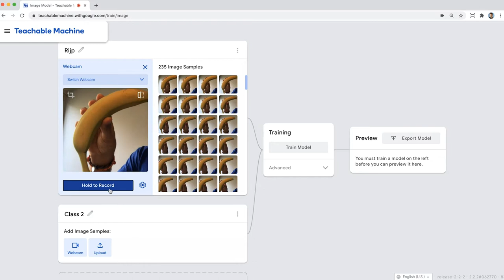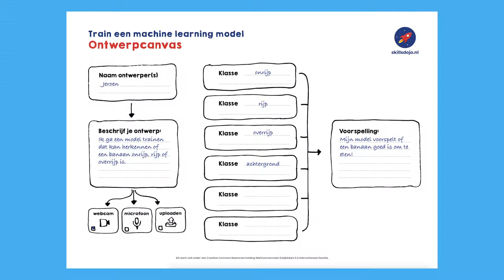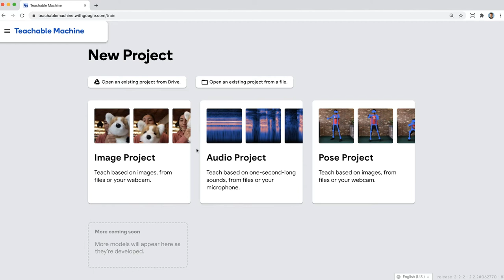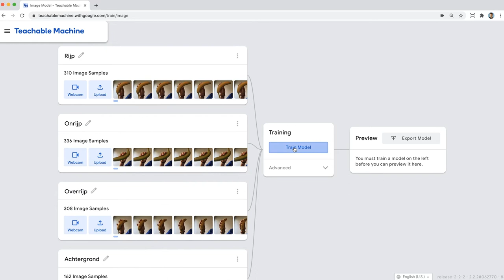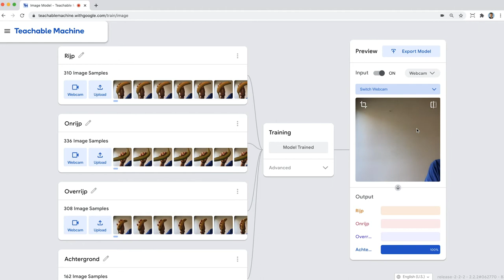Train je model met voorbeelden - Train een machine learning model (missie 3/6)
In de derde missie verzamel en upload je de data (voorbeelden) en train je daarmee jouw machine learning model.